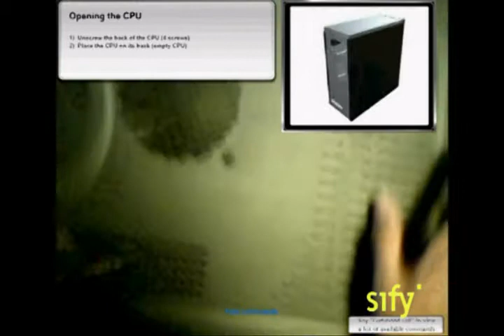On the job support for Engineers